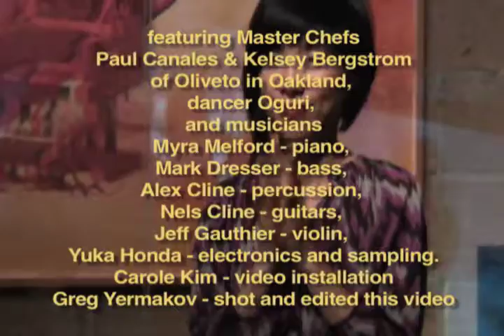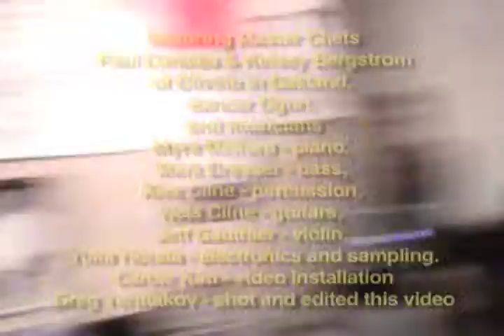"Cooking it Up" Angel City Jazz Festival @ Royal / T 10/10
Angel City Jazz Festival
Oct.  4, 2010 @ Royal /T
featuring Master Chefs
Paul Canales & Kelsey Bergstrom
of Oliveto in Oakland,
dancer Oguri,
and musicians
Myra Melford - piano,
Mark Dresser - bass,
Alex Cline - percussion,
Nels Cline - guitars,
Jeff Gauthier - violin,
Yuka Honda - electronics and sampling.
Carole Kim - video installation
Greg Yermakov - shooting and editing this video